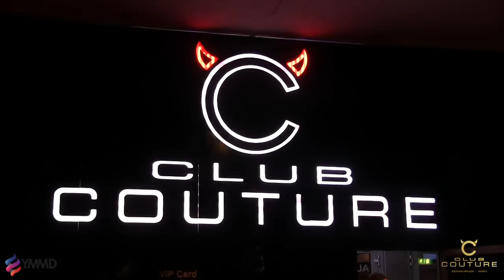In Bed With Space - Club Couture - Kid Chris & Sua Amoa - Vienna 2012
Event: In Bed With Space
Venue: Club Couture
Artists: Kid Chris & Sua Amoa
City: Vienna
Country: Austria
Year: 05th October 2012
Powered by: YMMD